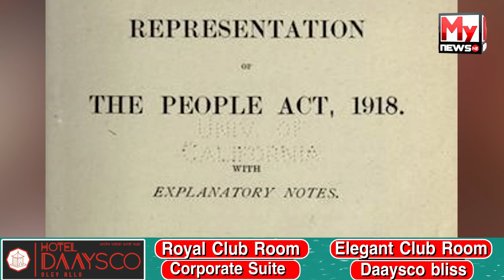RSS-এ চূড়ান্ত কৰিলে মোদীৰ অপসাৰণ! এনডিএৰ প্ৰধানমন্ত্ৰী পদৰ প্ৰাৰ্থী নীতিন গাডকাৰী!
My News NE:  RSS-এ চূড়ান্ত কৰিলে মোদীৰ অপসাৰণ!
এনডিএৰ প্ৰধানমন্ত্ৰী পদৰ প্ৰাৰ্থী নীতিন গাডকাৰী!